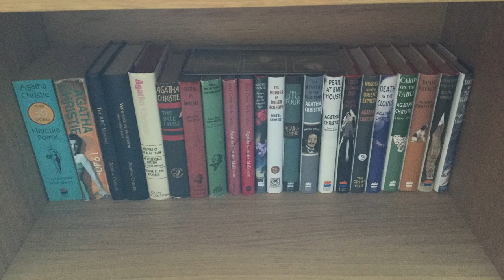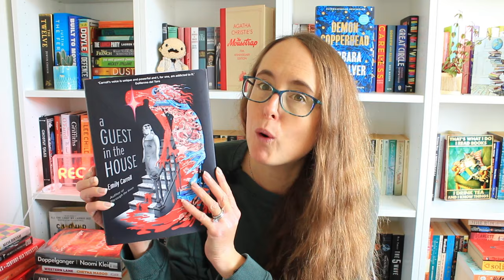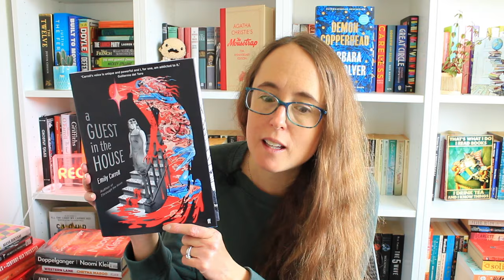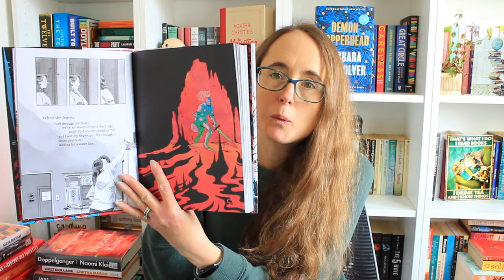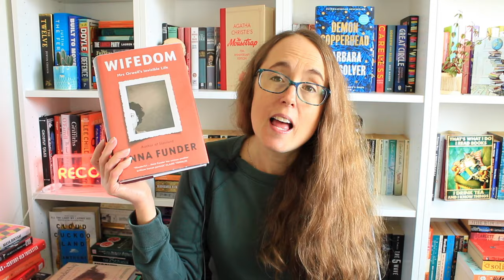Library Haul, Book Haul and All My Women's Prize Reading Plans and Feelings!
Hi everyone,
Today’s video is a mixture of book haul, library book haul and a chat about my thoughts on the Women’s prize and my plans for reading the long list of both the non-fiction and fiction prizes.
I’ve included some chapters if you’re only here for Women’s Prize talk.

Intro: 0:00
End of Feb Haul: 2:00
Booktuber Meet Up and Haul: 5:26
Women’s Prize library books, Non-fiction: 6:35
Changing thoughts on the Women’s Prize for Fiction Longlist: 13:18
Library Haul Women's Prize for Fiction: 15:47
Library Haul (2 mysteries/ thrillers): 21:35
Thanks/ Non-Fiction Thoughts: 24:27
Plodalong: 26:00

Mentioned:

Booktuber meet up, organised by Katie Lumsden of Books and Things@katiejlumsden
Photos thanks to @CharlieBrookReads
Chattie @ChattieTheMadChatter
Gem of Books @GemofBooks

All of the other Booktubers involved (as well as the above):
Jennifer  @jenniferlovesbooks
Emily  @novellenovels
Ros @scallydandlingaboutthebook2711
Jack @spreadbookjoy
Matt @baskinthestory
Ben @benreadsgood
Bob @BobTheBookerer
Robyn @bookendsandbiscuits
Gareth @bookssongsandothermagic
Oliver @ChaoticBibliophile
Charlotte @CoynieReads
Eric @EricKarlAnderson
Sarah @HardcoverHearts
Olivia-Savannah @OliviasCatastrophe
Kirsten @ReadingNymph
Tilly @tillysshelf

Tandem Readalong of Work-Life Balance by Benjamin Chee and Wayne Ree (AD-PR Product) is hosted by @tandemcollective - Thank you to Tandem for sending me this copy.

The Women’s Prize Plodalong is hosted by Me, @GemofBooks and @CharlieBrookReads
Next live show: Wednesday 27th March at 8pm GMT.

 ~ all your kind comments and support are so appreciated, thank you.